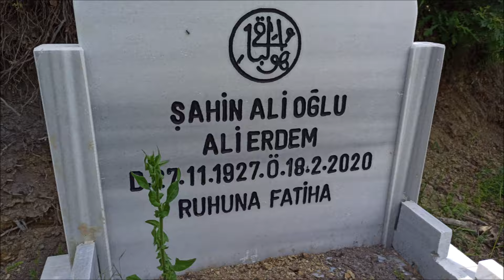ERBAA GÜMÜŞALAN KÖYÜ İZZET BALABAN CENAZE MERASİMİ RESİM SLAYT 31 MAYIS 2022